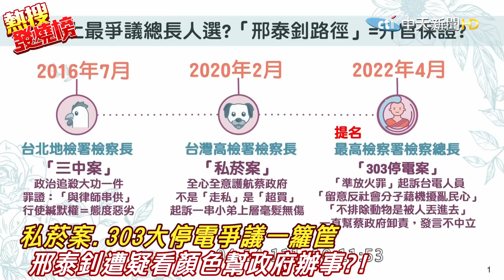"邢泰釗路徑"升官３級跳 袒護中央辦基層? 鄭麗文怒轟:只感受到民進黨高層溫度 ｜熱搜發燒榜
責任小編:老大不小編cti520